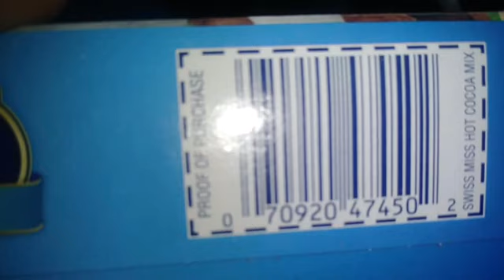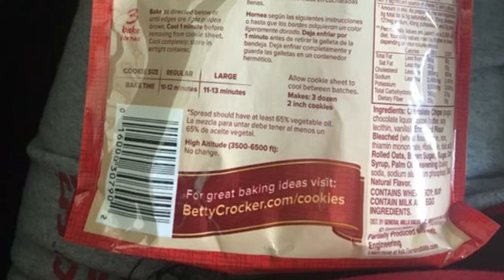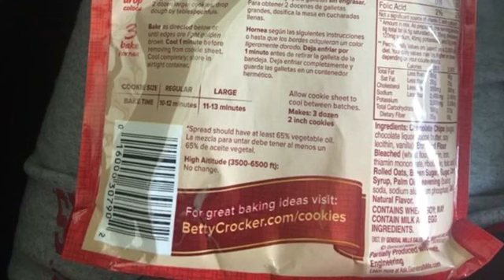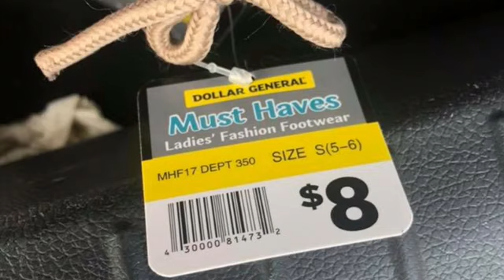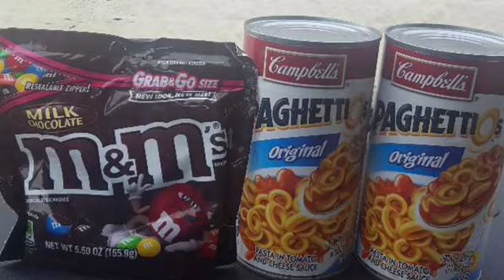Dollar General new Penny Items 🏃‍♀️🏃‍♀️Dollar General Nuevos productos a sólo un penny 🏃‍♀️